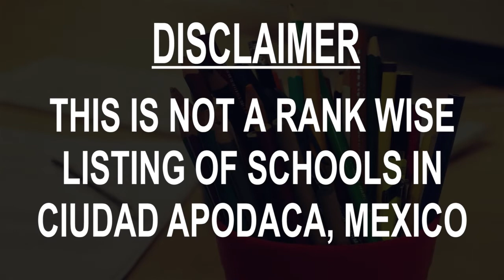Best Schools around Ciudad Apodaca, Mexico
Must Watch.. Best Schools around Ciudad Apodaca

Click on Bell ICON to get the notification of New Videos.This is not rank wise listing of Top Schools in Ciudad Apodaca, it's the list of best Schools around Ciudad Apodaca as per the ratings given by our users.

Listed Schools:

Hanneman School
 Private school

Anglo Instituto Britanico, A.C.
School
Av Isidoro Sepúlveda 555

Instituto Nouveau Campus Apodaca
Bilingual school
Av. del Teléfono # 7027

Preparatoria Abierta CER Apodaca
Private school
Gral. Ignacio Zaragoza 200

Liceo de Apodaca
School
Paseo Virrey de Velazco No.500

Instituto Nuevo Reino de Leon
 Private school
Gaspar Castaño de Sosa 1000

Preparatoria 1 Unidad Apodaca
High school
Elias Flores S/N

CENTRO EDUCATIVO HUINALA
Private school
Antiguo Camino A. Huinala 1000 A

Laura Vicuña school
Bilingual school
Rafael Martínez Garza#212, Calle la Encarnación

School of the Archdiocese of Monterrey Apodaca CAMPUS
School
Oaxaca 201
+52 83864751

Escuela Primaria Luis Elizondo Turno Vespertino
Elementary school
Madero Esq Matamoros, Apodaca Centro